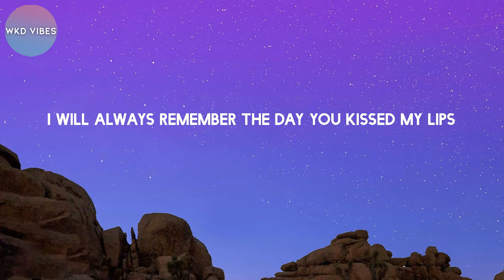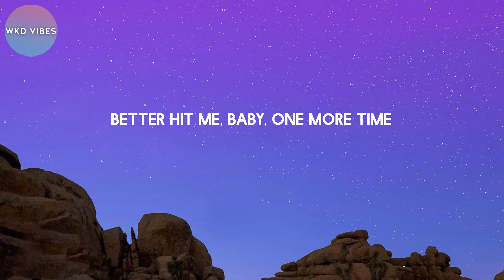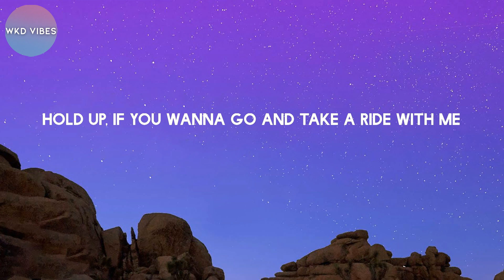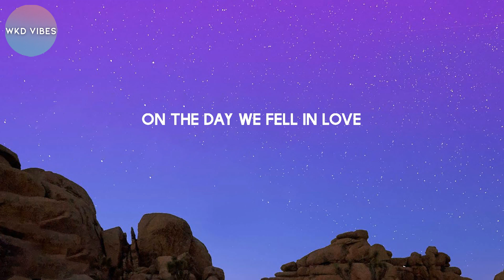Anne-Marie - 2002 (lyrics)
Anne-Marie - 2002

Lyrics